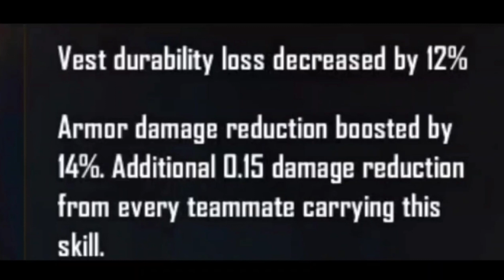how to complete elite andrew mission|elite andrew in free fire awakening |complete in 5 minutes